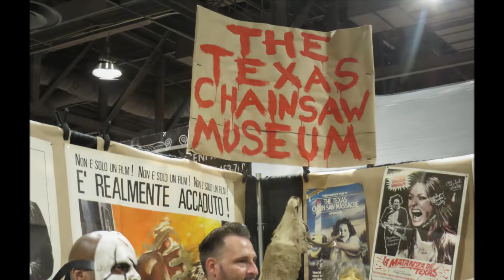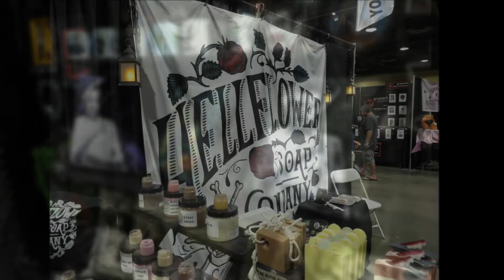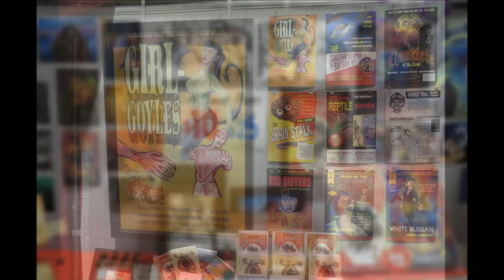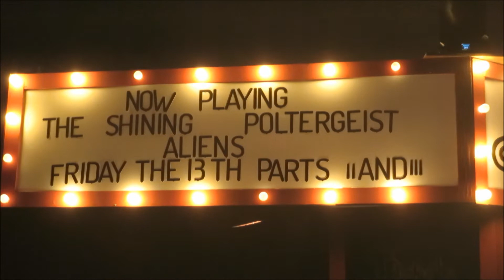My Visit To Midsummer Scream 2019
Midsummer Scream, is an event that celebrates all things Halloween during the summer! Here you'll find clothing, accessories, decorations, costumes, and anything else you can think of celebrating Halloween. A two day event, this is my visit on day one, enjoy!